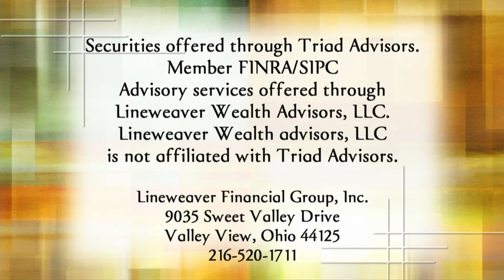Golden Opportunities Lineweaver Financial Group 10/22/17 #862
They say you should never take an early withdrawal
from your 401(k). We’ll identify a few exceptions.